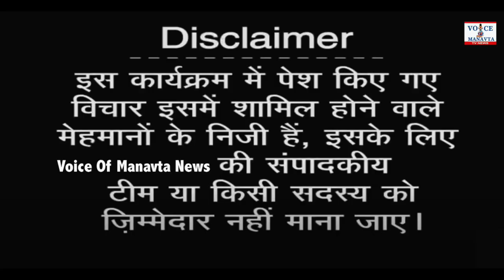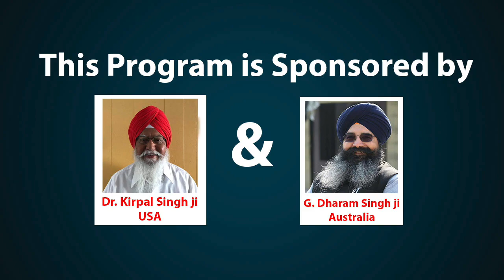Manyavar Kanshiram Saheb के जयंती के मौके पर महत्वपूर्ण विचार चर्चा। Bahujan Neyak, Jagdish Kurrey